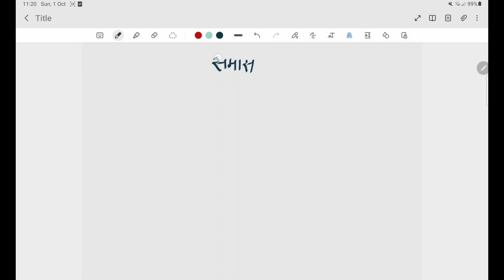समास के भेद और अव्ययी भाव समास up police # ssc gd # up ssc state exam vardhan sir gs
Vardhan sir gs
Face book harsh baliyan
# up si
upsssc Hindi
up RO ARO
MP SI /ASI
RJ/ SI/ASI
UP TET /CTET
UP POLICE
UP PCS
# UPPS

About
Vardhan sir gs resusearch
Here you will find General knowledge current affair technology and history political issue economic issue computer defence
Indian map social map
Social education video
uppsc uptet up super tet#RET#MP TET HR TET# JK TET